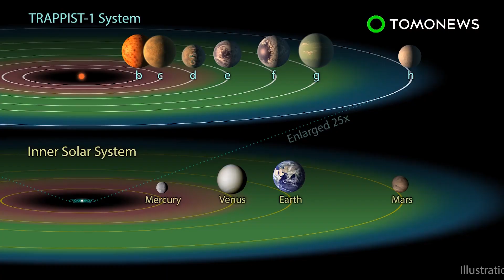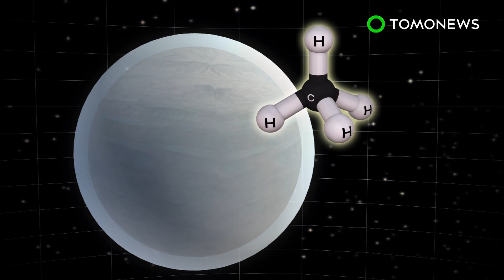Where did water come from in the universe? Research points to Jupiter or Saturn - TomoNews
BORDEAUX, FRANCE — A study published in the journal Icarus, suggest that Earth's water is a "simple byproduct" of giant planet growth.

During the formation of gas giants such as Saturn or Jupiter, they enter a period of rapid growth. This destabilized nearby water-rich space rocks known as planetesimals[e], bringing them into the planetary orbit.

Next, the gravity there would have propelled these to the inner or outer solar system.
The researchers speculate some were sent in an inward direction, toward some early form of Earth and seeded it with water.